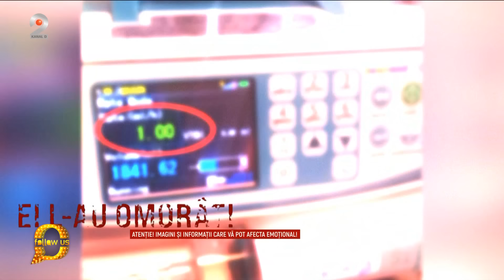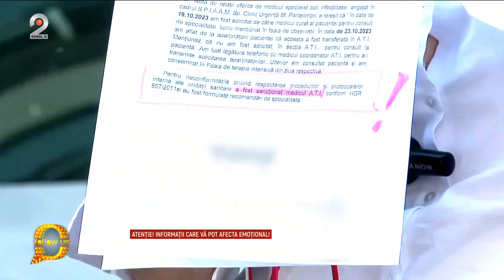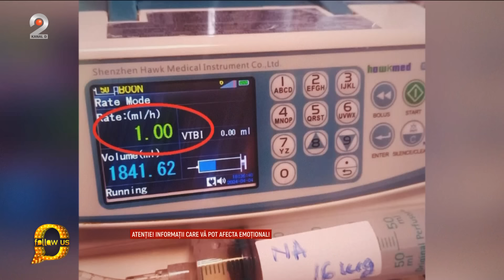Follow us! - Revolta la Spitalul Pantelimon, unde au murit 17 pacienti in doar cateva zile.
- Revolta la Spitalul Pantelimon, unde au murit 17 pacienti in doar cateva zile.

,,Sa scapam de ei! Nu mai avem paturi. Ei l-au omorat!" - Strigatul sfasietor al durerii si al disperarii a rasunat la portile Spitalului Pantelimon, numit acum... ,,al mortii". Rudele pacientilor care s-au stins la terapie intensiva, fix in perioada in care exista suspiciuni ca ar fi fost omorati cu zile, au venit sa ceara explicatii.

Doua femei indurerate ne-au povestit ca tatal lor ar fi ajuns cu ambulanta la Spitalul Pantelimon, pe 3 aprilie, ca era constient, dar grav bolnav. O zi mai tarziu, aveau sa primeasca teribila veste, insa in tot acest timp sustin ca ar fi fost martorele unor scene halucinante si ca ar fi auzit din gura unor asistente si doctori vorbe care te infioara. Barbatul fusese diagnosticat in urma cu 8 ani cu o tumora la plamani, a primit tratament si a supravietuit. In ziua respectiva, ii scazuse tensiunea si se simtea rau, insa fiicele sunt convinse ca cineva i-a grabit moartea.

Un alt barbat a venit cu o dovada clara ca unul dintre medicii de la ATI a fost sanctionat de catre Directia de Sanatate Publica, asta pentru ca nu ar fi respectat protocoalele in cazul mamei sale, moarta si ea in acelasi spital in care a ajuns in luna octombrie, anul trecut, cu complicatii la plamani dupa covid.

Pana in momentul de fata, singurii care nu se crucesc in fata acuzatiilor infioratoare sunt managerul spitalului si Ministrul Sanatatii. Lumina trebuie sa faca anchetatorii.

Astazi, in legatura telefonica cu noi se afla Vasile Barbu - Presedinte Asociatia Nationala pentru Protectia Pacientilor. Acesta ne-a vorbit despre situatia infioratoare din ,,spitalul mortii".

Teo Trandafir şi Ilinca Vandici îşi vor da întâlnire cu telespectatorii, în fiecare după-amiză, de la ora 15:00, de luni până joi, la Kanal D2, cu poftă de viaţă, curiozitate, umor şi cele mai arzătoare subiecte.

Show-ul va putea fi urmărit patru zile pe săptămână, de luni până joi, şi va conţine informaţie proaspătă, din domenii diverse, de interes pentru publicul larg, precum şi dezvăluiri din showbiz şi culisele celor mai iubite emisiuni de la Kanal D şi Kanal D2, precum “Casa iubirii” sau mult asteptat-ul reality “Insula de 1 milion”. In show-ul prezentat de cele doua carismatice vedete vor fi dezbătute şi cele mai noi trenduri din online.